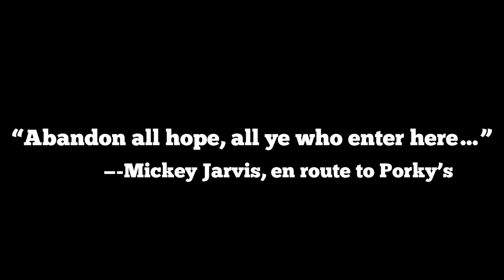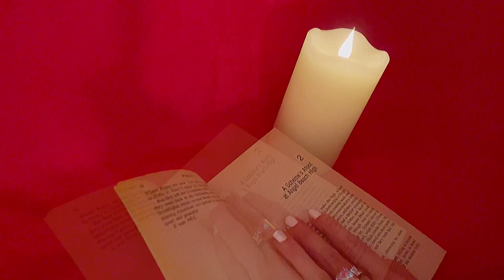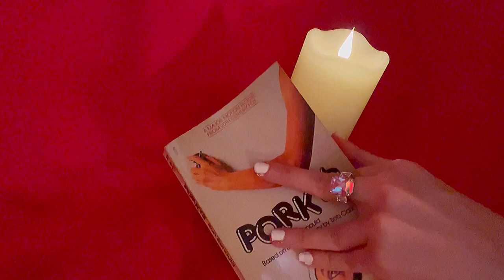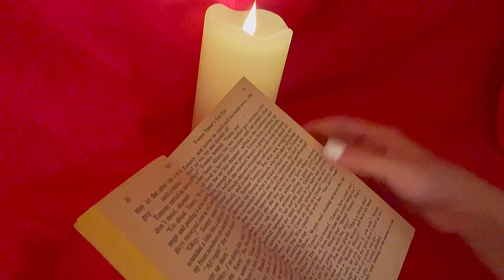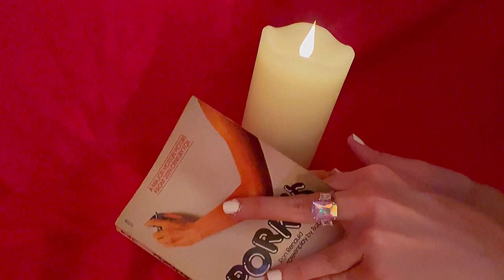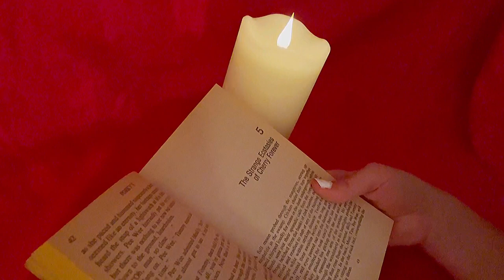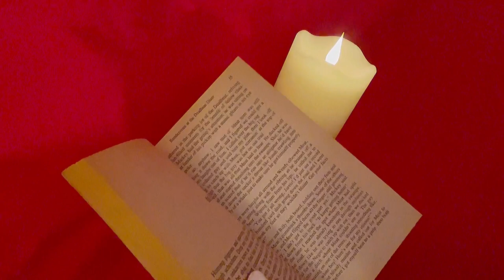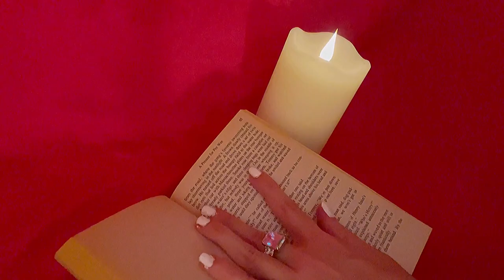ASMR 1981 ‘PORKY’S’ - Part 1 | reading 80’s *RARE* teen comedy novelization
So super stoked to share this rare gem of a read with you. This one covers a lot of the bases that my viewers come to me for: teen sex comedies, erotic movies, Playboy, vintage, sapphic, 1950’s and 1980’s, it’s got it all! I will not be censoring the novel, reading it just as it was written. This is a rare find and mine is in great condition. Yes it’s raunchy. Yes it’s racy. Yes it’s risqué. But it was one of my queer awakenings as a kid, and perhaps it was yours too. No doubt if you are in your 40’s as I am, this film was your introduction to the ‘glory hole’ ha! So please cuddle up and join me. This novel will take 4 videos to get through. Goodnight🐷🔞🏀🚿🏫💤✨